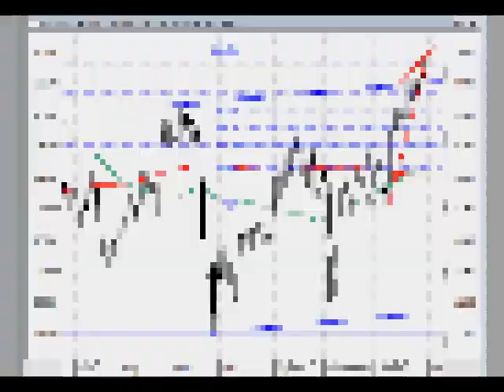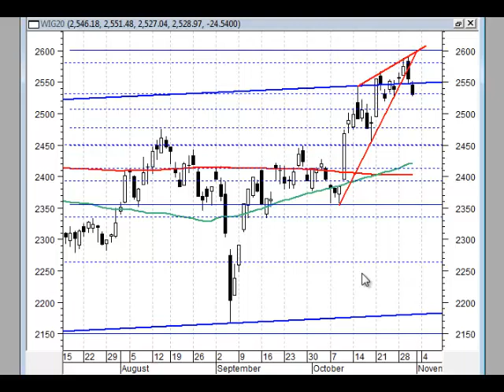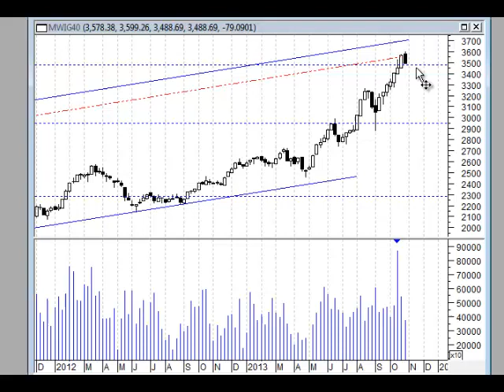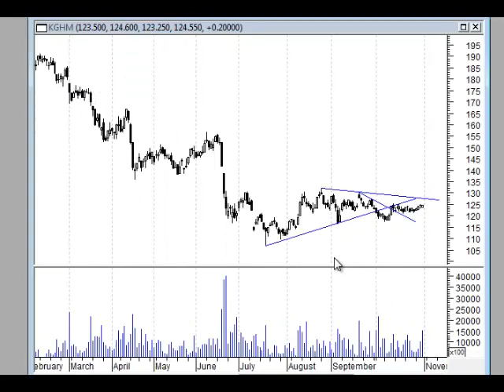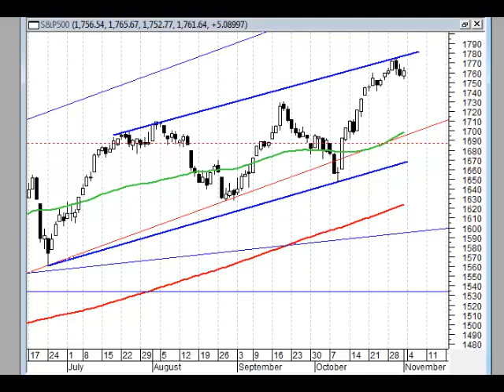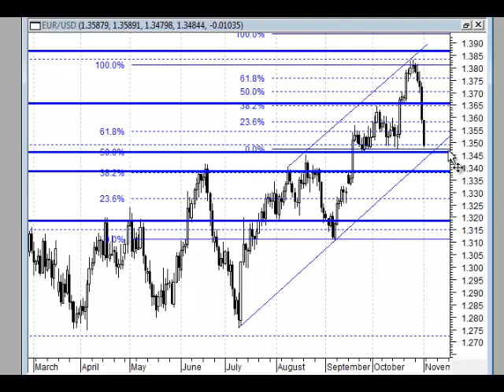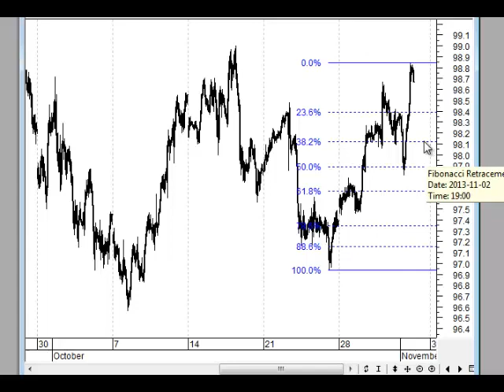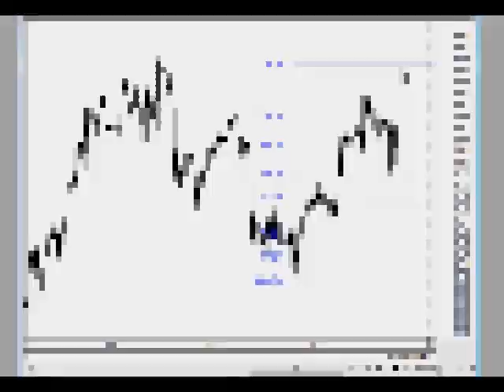Analiza weekendowa 28-31.10.2013